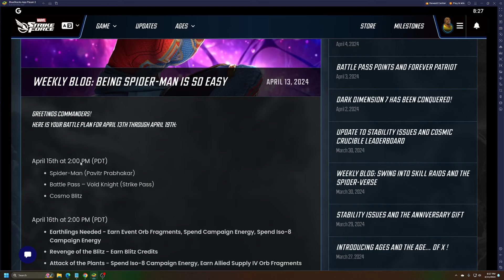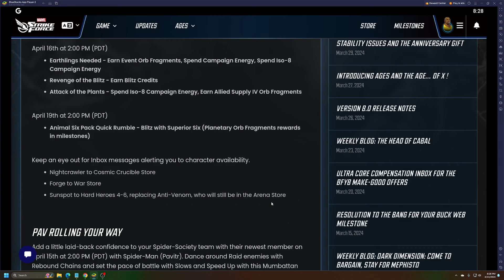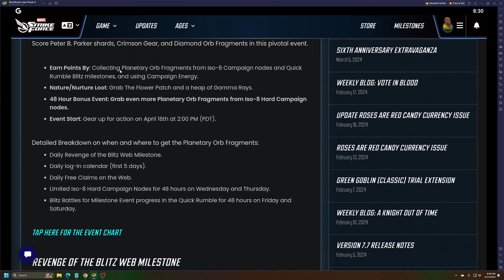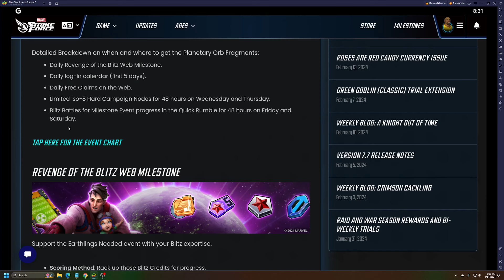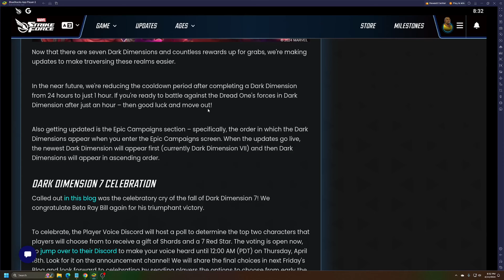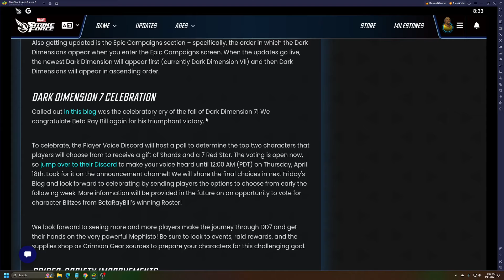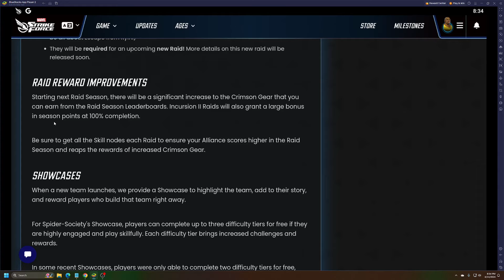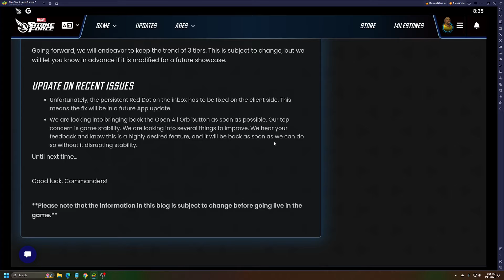Marvel Strike Force - Day 11 Recap, Some More Orbs, and a Quick Look at the Last Blog